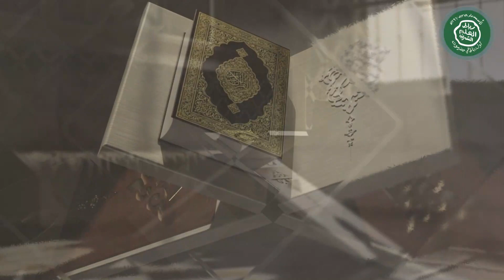Musabaqoh Qiroatul Qur'an Oleh Muhammad Ahsan dari Ribath Ilmi Syarif | Peserta 03